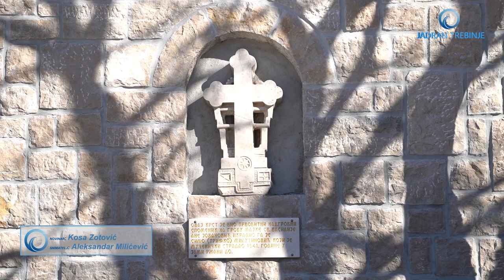Sveti Vasilije još uvijek živi u ovom narodu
U februaru 2019. godine počela je izgradnja "Duhovnog centra Mrkonjići". Duhovni centar, čiju izgradnju zajednički finansiraju Vlade Srbije i Republike Srpske, doprinijeće ne samo razvoju vjerskog turizma, nego i drugih oblasti.